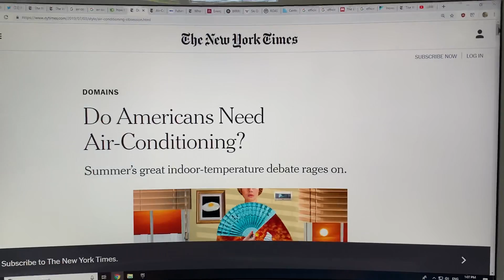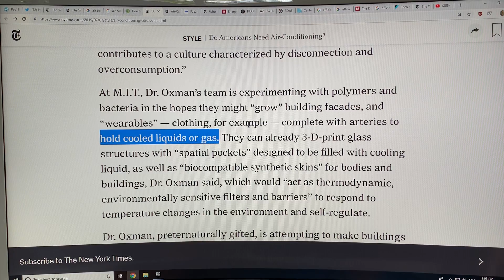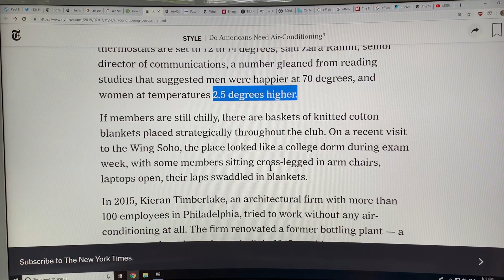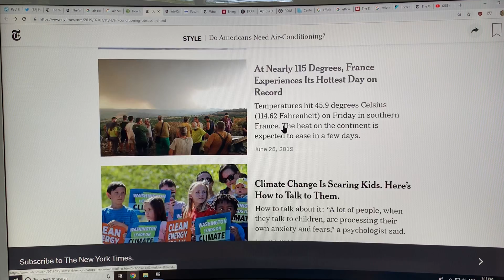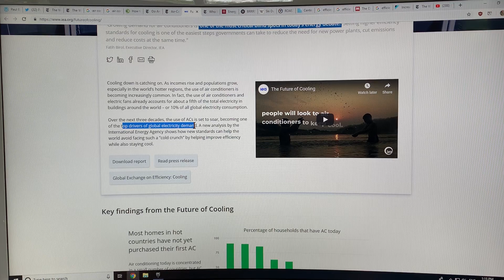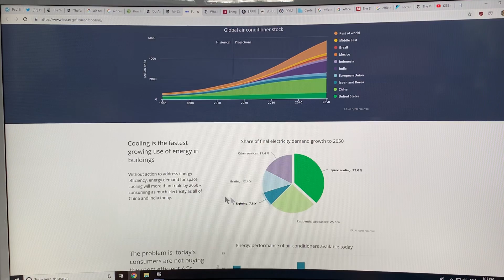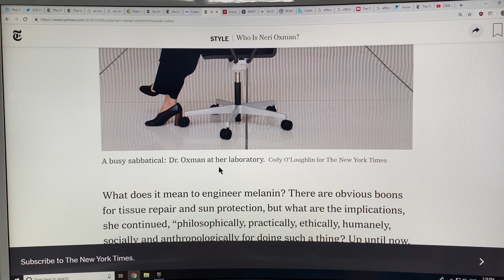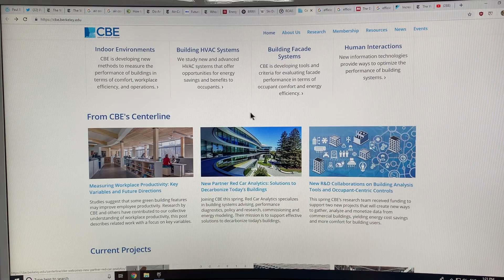All about Air Conditioning: Necessary for Survival: 2 of 2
Most homes in hot counties have not yet purchased their first Air Conditioner, for example India has less than 5% penetration. Japan leads the world, with over 91% of households having AC today, followed by the USA with 90%, Korea at 86%, Saudi Arabia at 63%, and China at 60%, with Mexico down to 16% and other countries well below that. Most Europeans don’t have or have previously needed AC, with France about 5% and Germany about 1%, but long duration severe heat waves there recently are quickly changing AC from a luxury item to a survival item. I chat about all the details, and about the need to increase efficiencies.